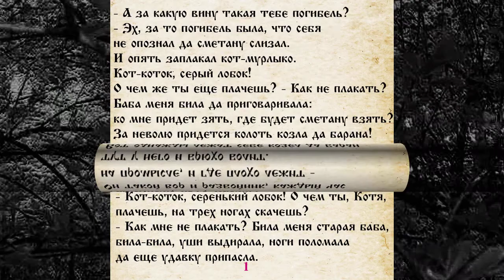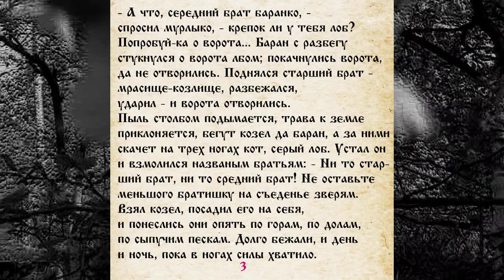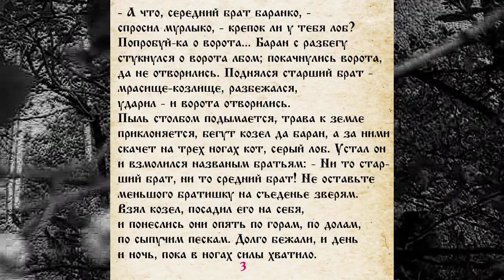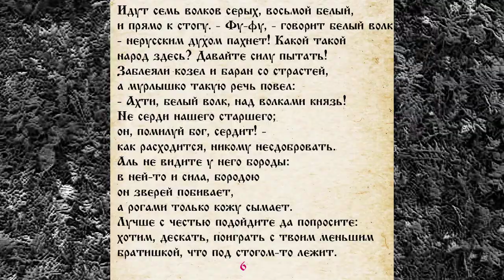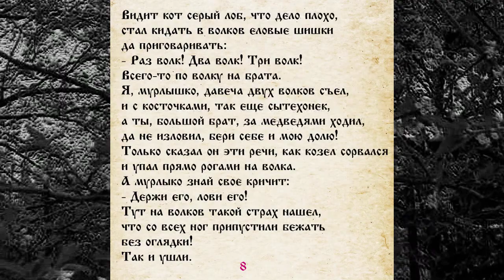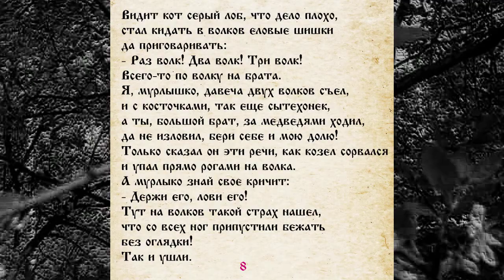СКАЗКА 028 НАПУГАННЫЕ ВОЛКИ САМИ ЧИТАЕМ